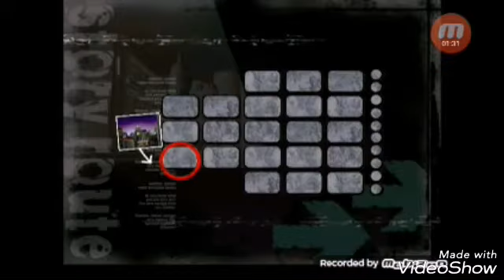Let's play shadow the hedgehog part 2